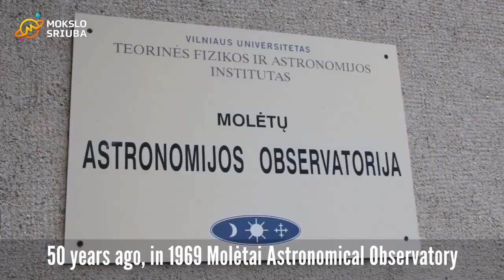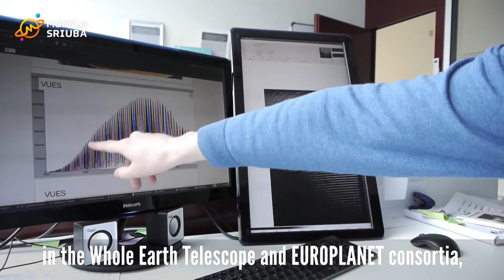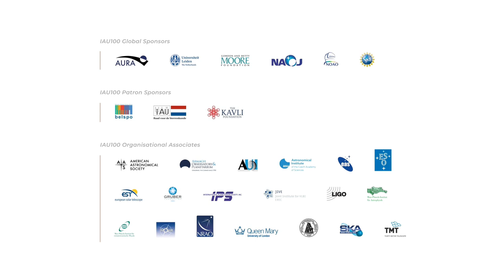Under One Sky: Astronomy around the World | Lithuania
This video highlights the 100 years anniversary of the IAU and provides a brief look at astronomy in Lithuania. Highlights include the establishment of the first professional observatory at the Vilnius University in 1753, creation of the Vilnius Photometric System in 1965, establishment of the Moletai Astronomical Observatory in 1969, and its current-day instrumentation. International projects in which Lithuania has participated that are highlighted include the Gaia-ESO Spectroscopic Survey, the Whole Earth Telescope and EUROPLANET consortia, and ground-based observations for the Kepler, Gaia, TESS, and PLATO Space Missions.
Video was created by: Kotryna Reimeryte, Egile Petrauskyte, Ignas Kancys, Viktorija Zonyte, Sarunas Mikolaitis, and Gražina Tautvaisiene.

Credits:  IAU, Vilnius University, ESO, ESA, NASA, Lithuanian Radio and Television, Mokslo sriuba, YouTube.

In 2019, the International Astronomical Union (IAU) is celebrating its 100th anniversary (IAU100). To commemorate this milestone, the IAU is organising a year-long celebration to increase awareness of a century of astronomical discoveries and technological progress as well as to support and improve the use of astronomy as a tool for education, development and diplomacy under the central theme Under One Sky.

Credit:
IAU